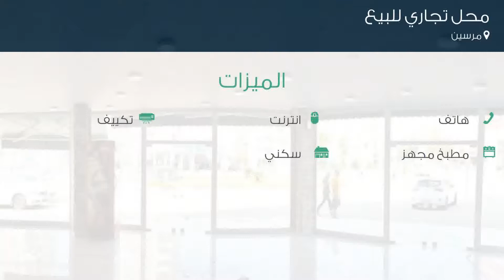محل تجاري للبيع في مرسين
تفاصيل العرض:-

رقم: 4802171

ميزات:-

3 الغرف, 1 سعة مرآب السيارات, هاتف, انترنت, تكييف, مطبخ مجهز, سكني